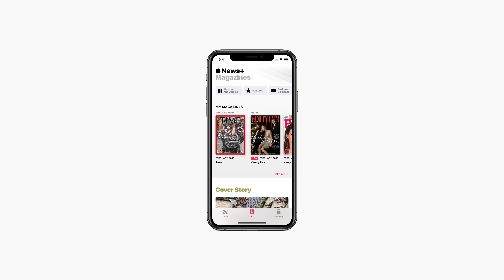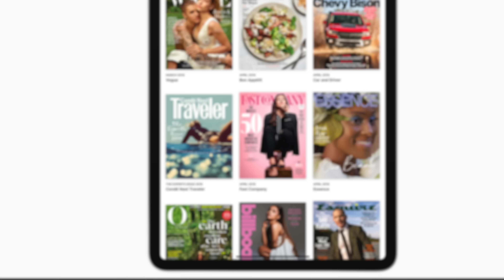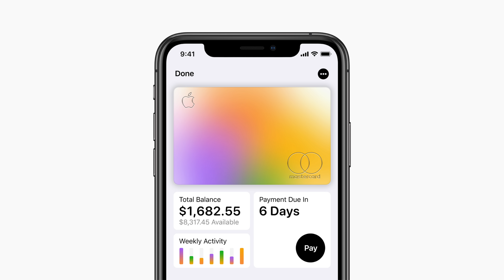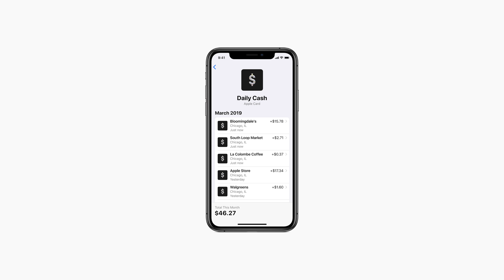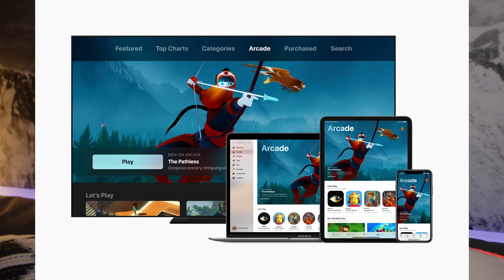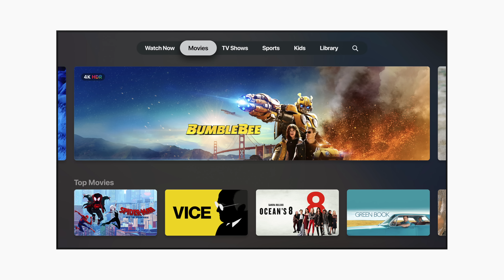Eine Kreditkarte, ein Magazin Abo & Entertainment ohne Ende?! - Apple März Event 2019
Bildquellen: Apple